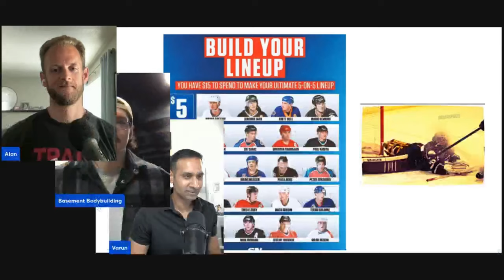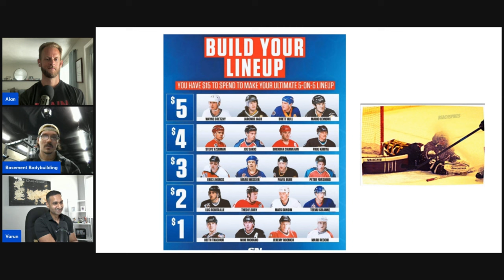Alan Thrall & Basement Bodybuilding: Progressive Overload MISTAKES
Today we have a special interview with both Alan Thrall and Basement Bodybuilding, we talk about all things hypertrophy, progression and we even try some insanely spicy hot sauce at the end.

Alan Thrall Youtube: / @alanthrall
Basement Bodybuilding Youtube:    / @basementbodybuilding

Timestamps

0:00 - Intro
0:25 - Going all in on your fitness journey
8:10 - Passion with lifting
14:50 - Progressive Overload and When You Should Add Weight
28:50 - Being true to yourself
31:10 - Advice for intermediate lifters +Youtube Journey & Success
1:04:30- Underrated/Overrated - Calisthenics, Specialization Phases
Fit Ones become Hot Ones?